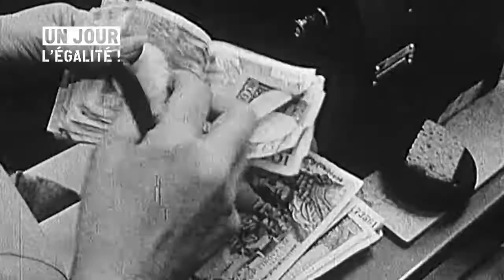Un jour, l'égalité ! • Insaff El Hassini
"Un jour, l'égalité !" par l'INA

9️⃣ Insaff El Hassini, 13 juillet 1965

💬 L'experte en égalité salariale 🇫🇷 raconte le jour où les députés français ont voté la reforme des régimes matrimoniaux, permettant aux femmes mariées d'acquérir l'indépendance économique.